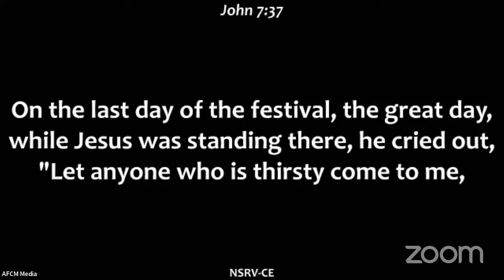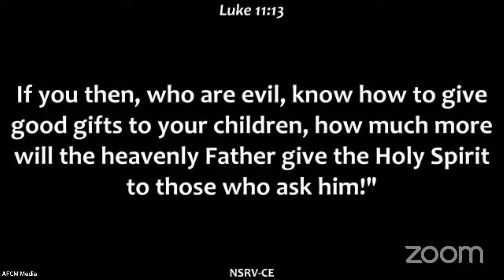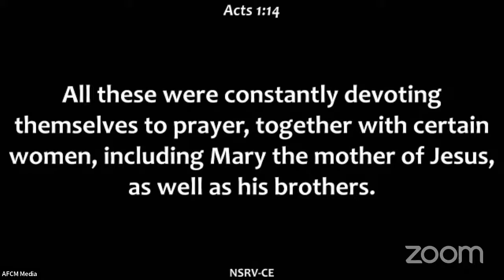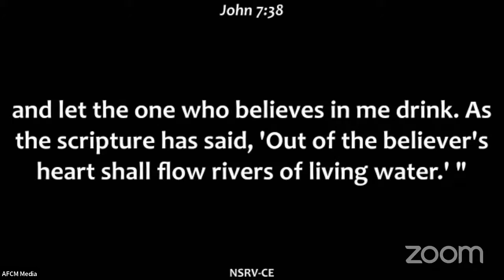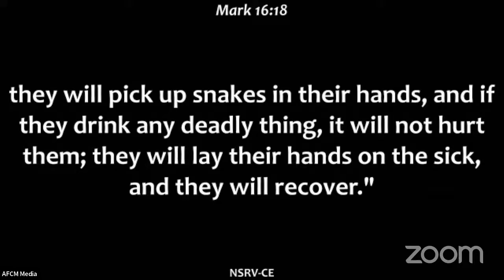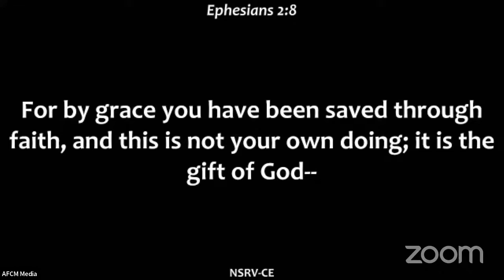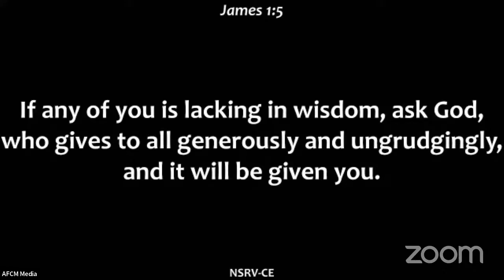Pentecost Preparation - Week 5 | Have Faith in God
Are you worried that your prayers are not being answered?
Having Faith is the key to unlock all the blessing of God in our life.
Listen to Br. Joby sharing Jesus's teachings about
Faith and the rewards of having true faith in Him.